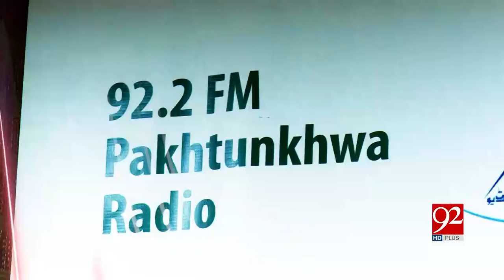Peshawar: Meet youngest Radio Jockey, Muhammad Hasnain | 2 May 2019 | 92NewsHD